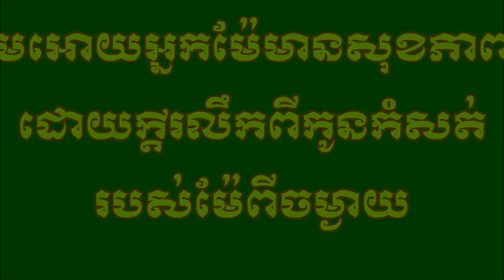កម្មប្រចាំកាយ - ច្រៀងដោយ ថន សីុថុន ( COVER SONG ) 2018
មរតកដើមលោកគ្រូសីុសីុសាមុត